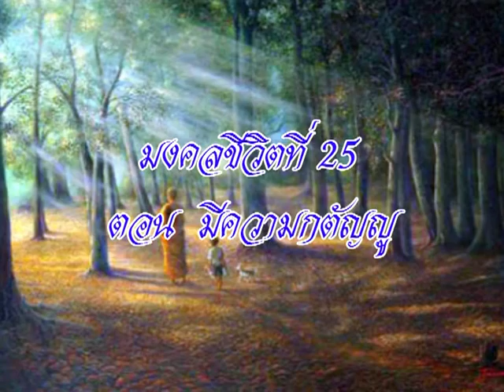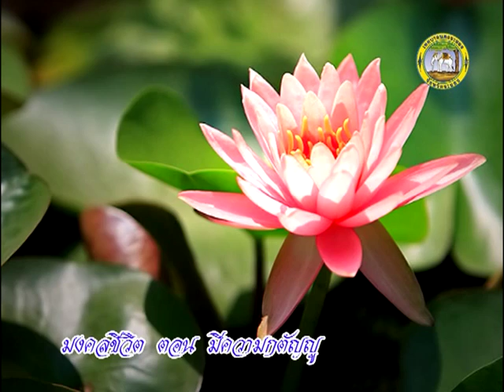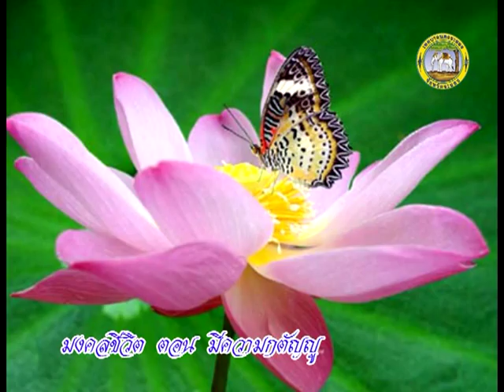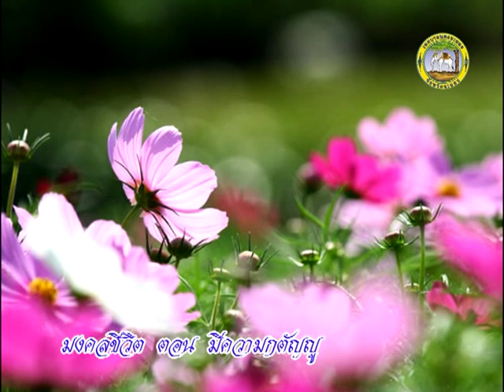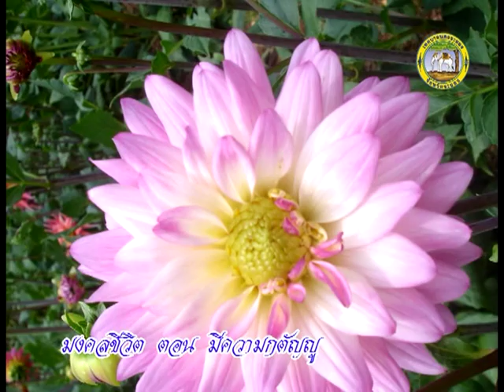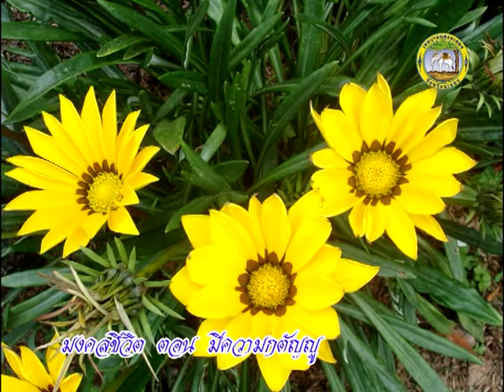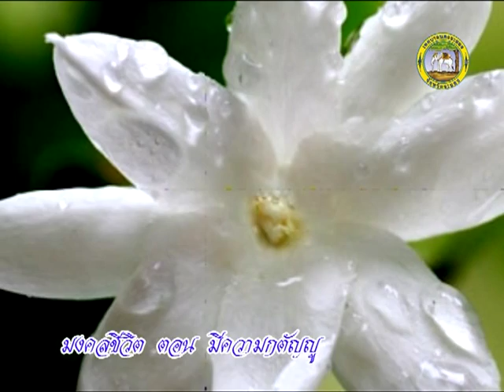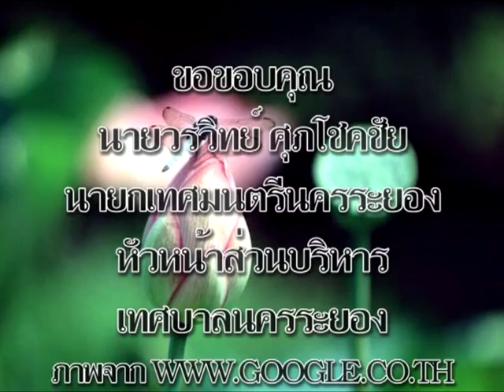มงคลชีวิตที่ 25 มีความกตัญญู